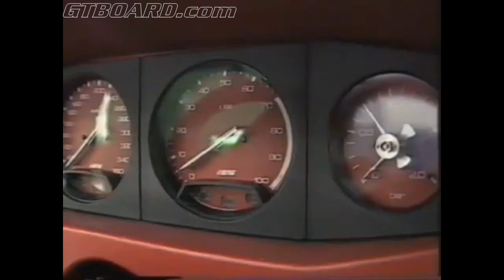"Dream Cars by Koenig Specials" Promotional video of 800 HP Koenig Competition on Salzburgring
First part is cropped for 16:9 and secon part is uncropped. Salzburgring with the red and black 800 HP Koenig Competiton.